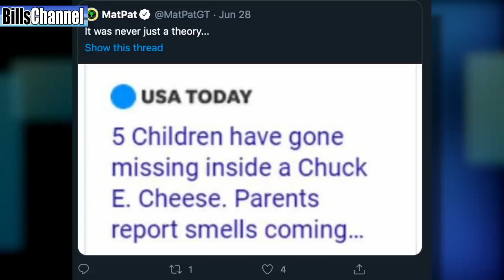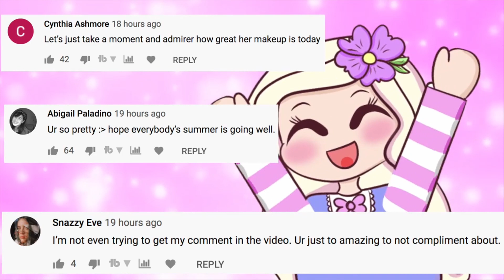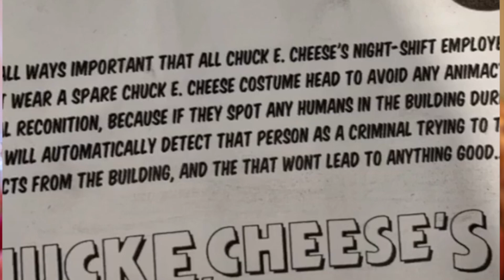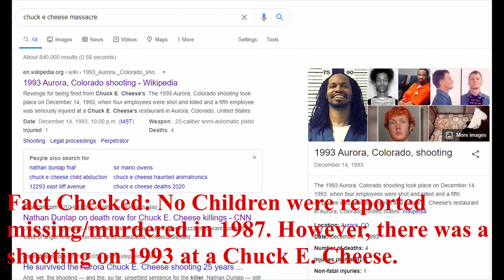I was KIDNAPPED at a Chuck E. Cheese! Here's WHAT HAPPENED! (NOT CLICKBAIT!)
five like for me to date an egirl at a chuck e. cheese